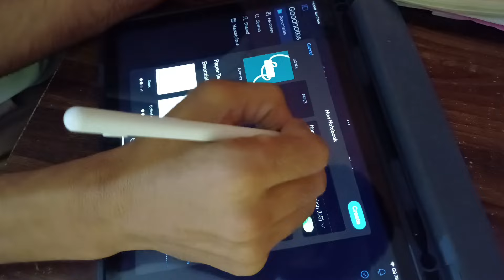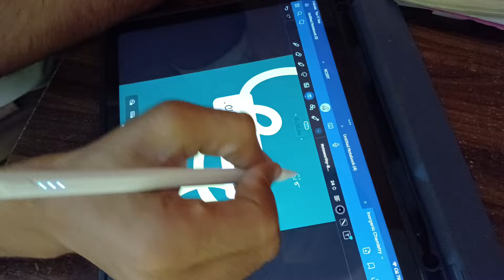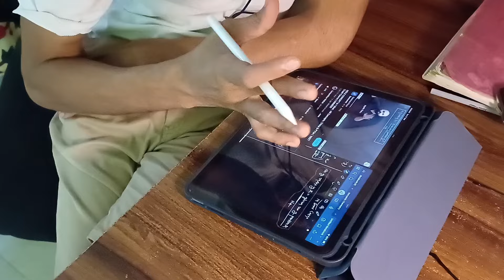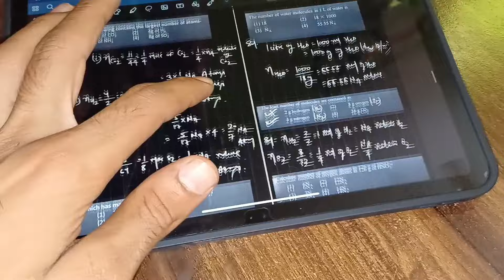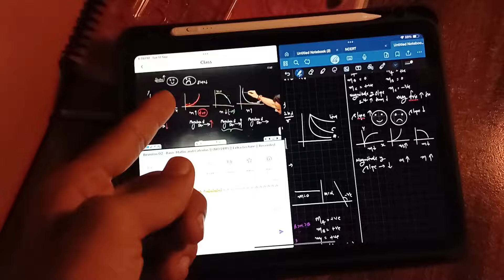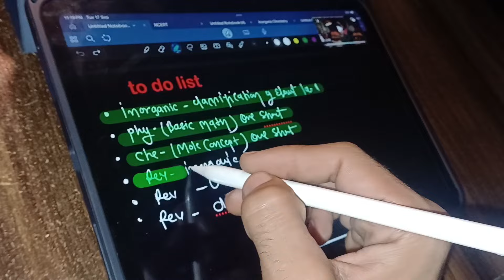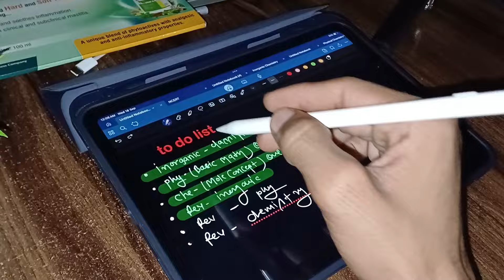14 HOURS+ STUDY TIME TABLE 🤯 || MY DAILY STUDY ROUTINE 📚 |STUDY VLOGS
MYSELF ANIKESH MEENA CURRENTLY PREPARING FOR NEET 2025. THIS IS MY 2ND DROP . LAST YEAR MAINE CLC SIKAR SE PDHAI KIA THA.

Ab yha Tak a he gaye ho tho mere bere me bhe jan lo 🙂‍↔️
My name anikesh meena and this is my third drop of neet and now I am prepraing for neet 2025 ,and I am a student ok physic Wallah Yakeen  2.0 🙂 | bass last chance hai apka payer or support hamesha Rakhna 😊 || baki toh mere bere me videos me jaan he javoge………..

study vlog of neet aspirants 2025
. a day in life of neet aspirants class 11
class 11 neet aspirant study vlog

14 hours study time table neet

how to study consistently everyday for neet

night study neet aspirants

for neet

best study table for neet aspirants

day in life of neet aspirants 2025

productive day in my life jee aspirants

best time table for study class 12 neet

neet preparation study room decoration

productive study vlog indian
how to increase study hours for neet

study motivation for neet students

study vlog india neet aspirant

day in life of neet aspirants

neet aspirant morning study vlog

neet aspirant study vlog class 12

neet aspirant study vlog with coaching

s￼tudy tips for neet aspirants

study with me neet aspirants life

study vlog of neet aspirants malayalam

a day in life of neet aspirants girl

a day in life of neet aspirants class 12

neet preparation daily vlog

productive timetable for neet aspirants

productive day in my life neet aspirants

neet aspirant youtube channel

study tips for class 11 neet aspirants

neet jee aspirant study vlog

neet aspirant study vlog with online classes

study schedule for neet aspirants

study plan for neet aspirants

mini vlog of neet aspirants

neet study vlog after school

neet aspirant study vlog girl

day in life of neet pg aspirants

neet aspirant 2026 study vlog

neet aspirant study challenge

productive study day in my life vlog